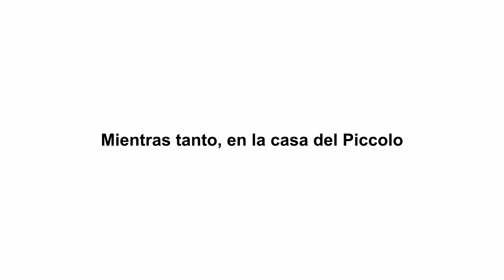DRAGON BALL SUPER HERO - Resumen bien resumido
Dibujo: Gimp
Edición de video: Filmora
Edición de sonido: Audacity
Voces: Loquendo